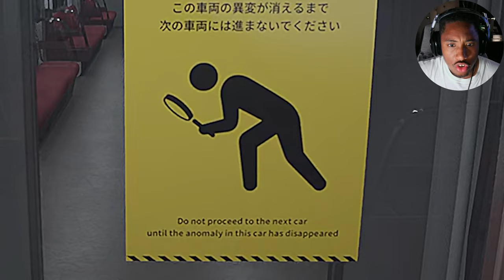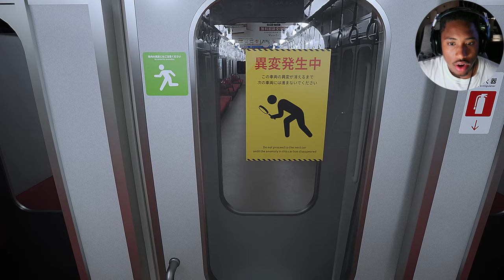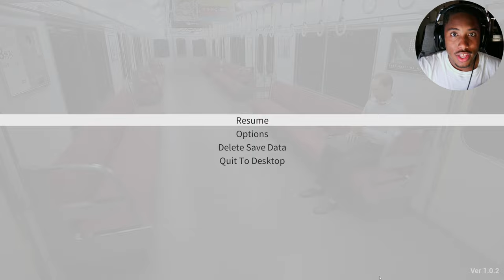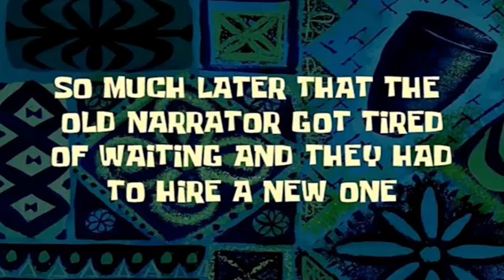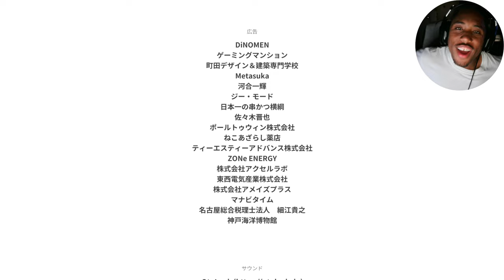THIS EXIT 8 SEQUEL IS TERRIFYING | Platform 8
A direct sequel to Exit 8, we're trapped on a moving train filled with anomalies and we have to find a way to escape the nightmare.